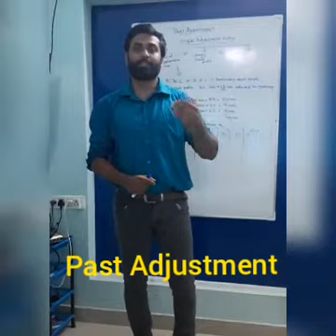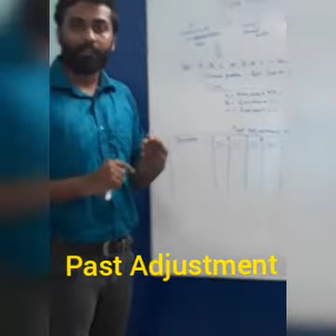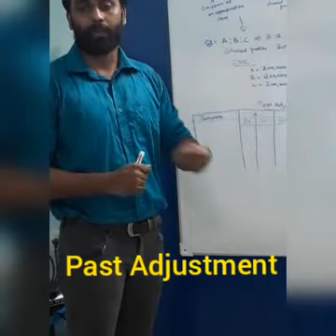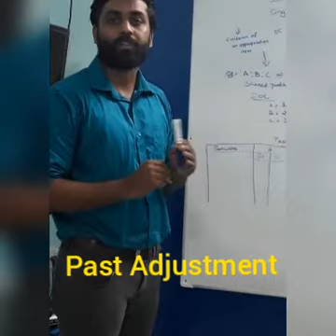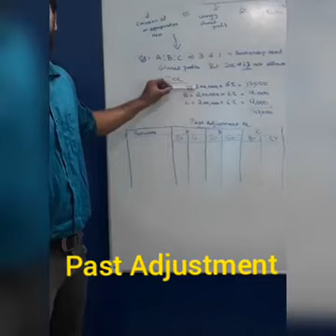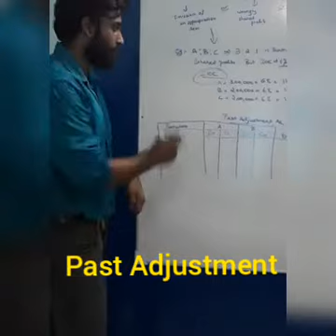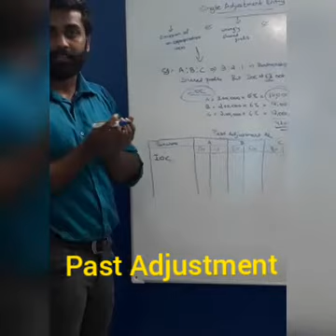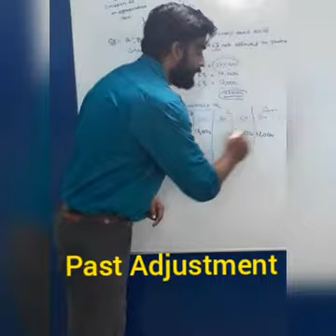Past Adjustment video 1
Foundation course class 12